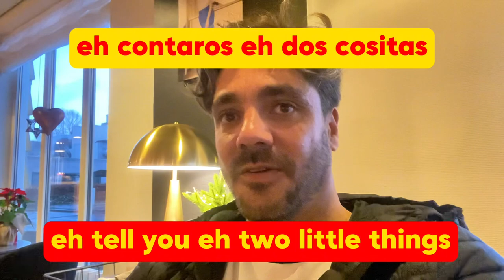January 2024 Vejle Denmark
Hello everyone, I just want to explain you a little bit how the subject is going and I think I'm starting my youtuber moment.